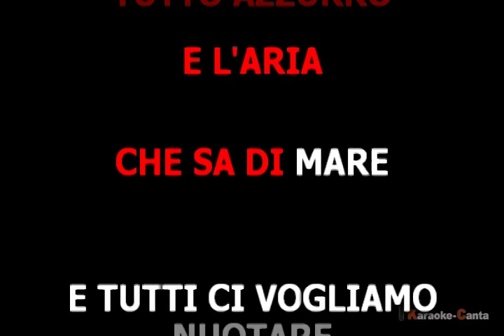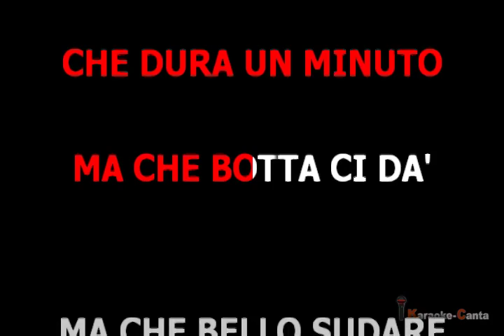Thegiornalisti - Felicita' Puttana (VK M2 demo)_Cori